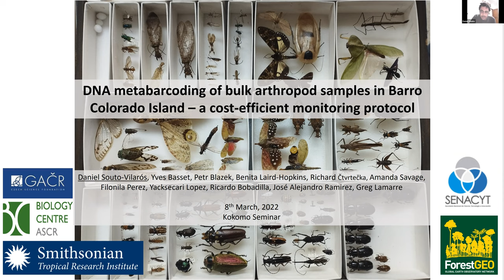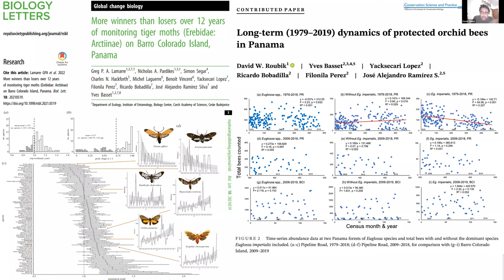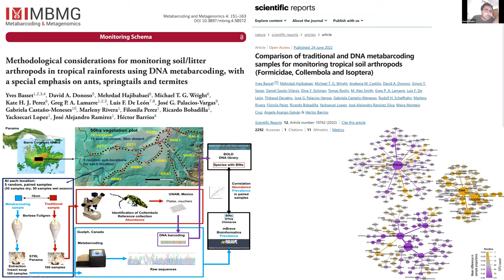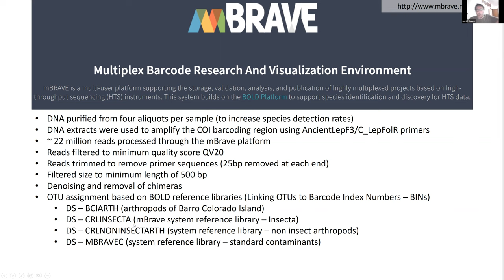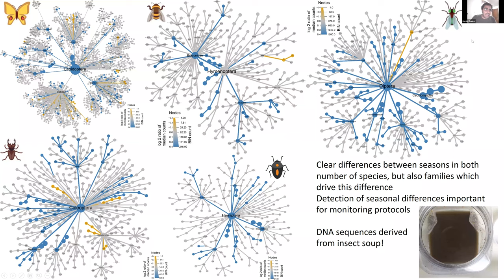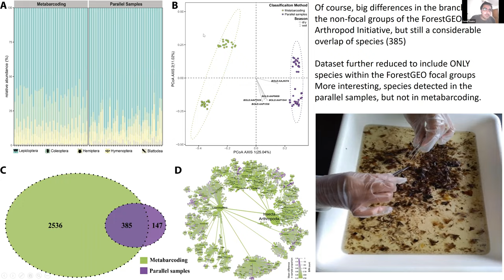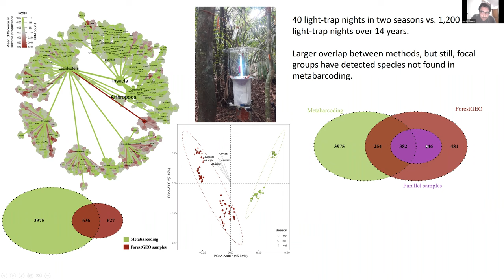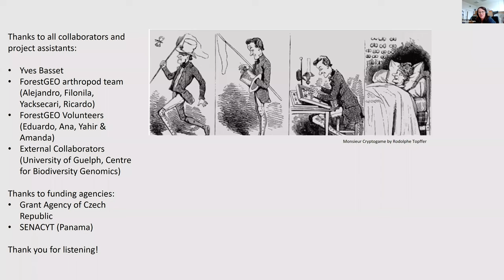Daniel Souto-Vilarós - Identification of arthropods from bulk DNA samples from a tropical forest